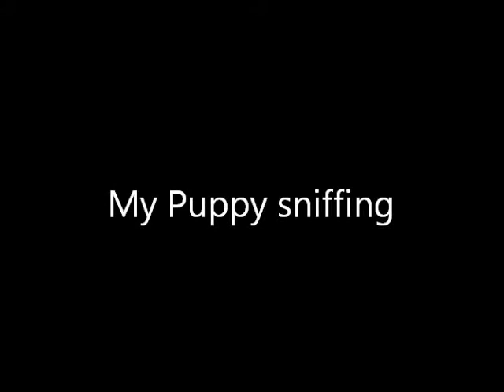My Puppy sniffing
Cute puppy exploring